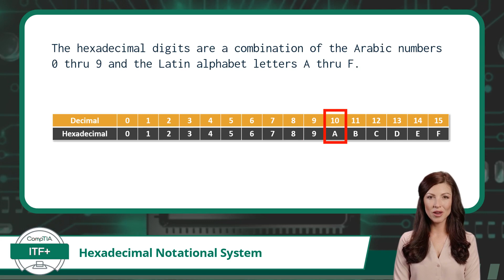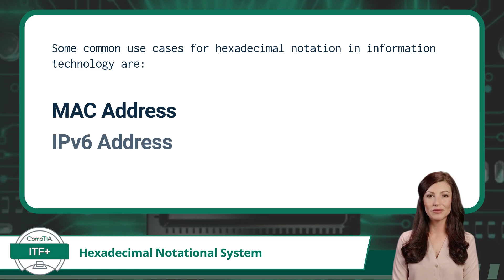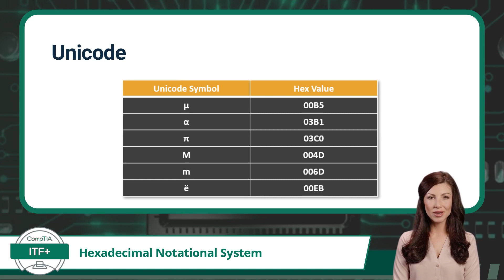CompTIA ITF+ (FC0-U61) | Hexadecimal | Exam Objective 1.1 | Course Training Video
CompTIA ITF+ (FC0-U61) | Exam Objective 1.1 | Compare and contrast notational systems - Hexadecimal

Certification Cynergy provides a complete online IT training course for the CompTIA ITF+ certification. IT Fundamentals+ is CompTIA's entry level certification designed to introduce users to basic computer principles. Through this course, we will help you to prepare for ITF Plus certification exam quickly and easily.